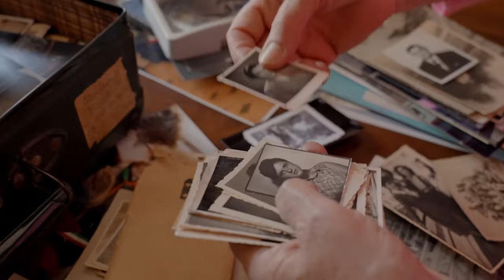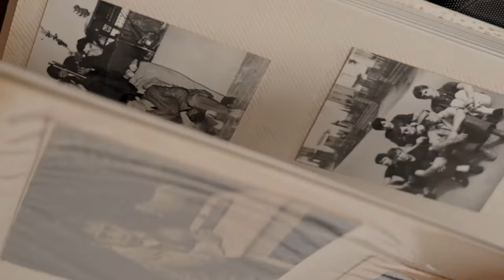Careseekers - Official Trailer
Regia di Teresa Sala (ITA - 85' - 2023)

Vanni e Natalia sono due anziani che hanno fatto da caregiver alle loro madri e ora si interrogano sulla vecchiaia che avanza e su chi si prenderà cura di loro. Vasilica è una donna rumena di quarantacinque anni che fa la badante 24 su 24 a Miranda, signora ultranovantenne con demenza senile; è partita per l’Italia circa 15 anni fa,  lasciando la sua vita e i figli ancora bambini, e adesso non sa più quale sia il suo posto nel mondo. Nella Casa di Riposo Villa Antonietta, la vita delle oss, quasi tutte ragazze giovani e straniere come Marienne, e quella delle residenti, signore delle Milano bene, si svolge tra faticose alzate e messe a letto, pappe e pannoloni, sorrisi e conflitti. In un piccolo paesino della Sardegna, Sandra e le sue amiche hanno deciso di provare a vivere insieme gli anni della vecchiaia in una forma comunitaria, col desiderio di trovare una strada di cura alternativa. Quattro storie, quattro racconti di cura che si incontrano in un surreale viaggio in macchina per la pianura padana. Ad ogni capitolo una delle protagoniste si aggiunge al variopinto gruppo alla ricerca di una risposta alla grande domanda che anima l’intero racconto: “quale cura ci (a)spetta?”
Tra soste e autostop, bivi e vicoli ciechi, le strade si confondono e la meta rimane un miraggio. Non resta che proseguire il viaggio.